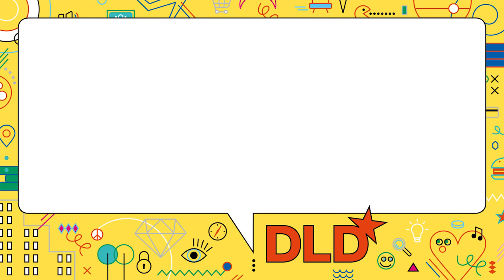Highlights: The Future Through Creative Collaboration (Righi & Swarovski) | DLD17